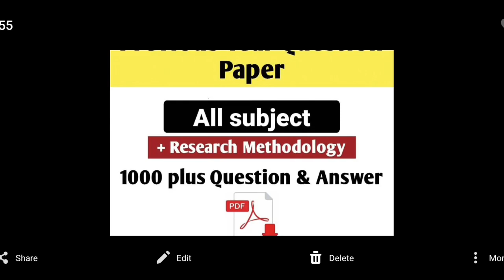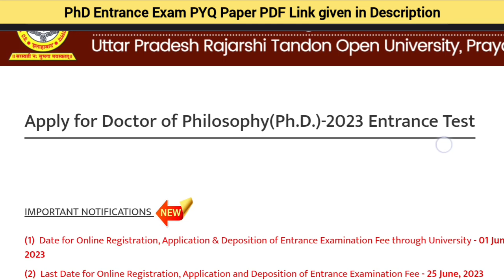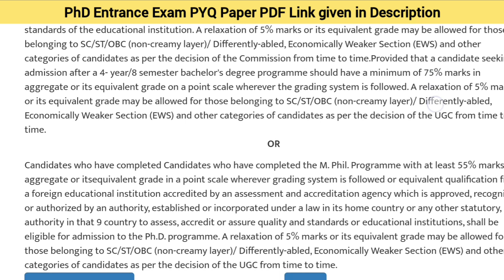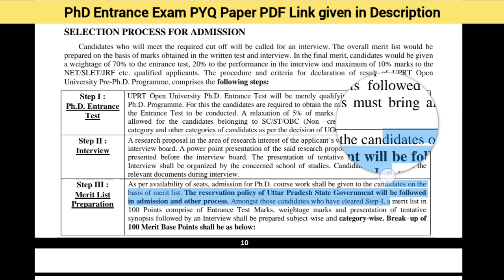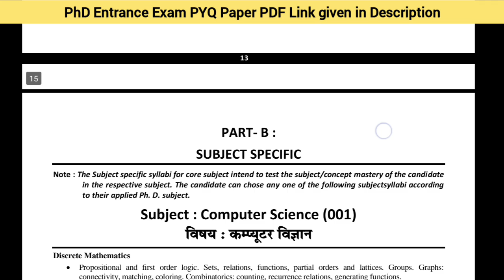PhD New Application Form 2023 | Public University उत्तर प्रदेश | PhD Admission 2023